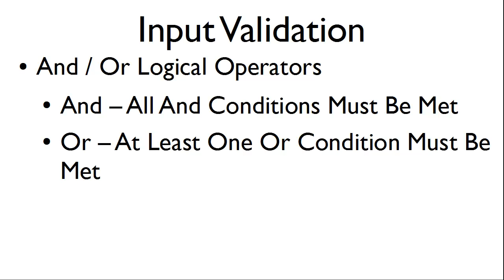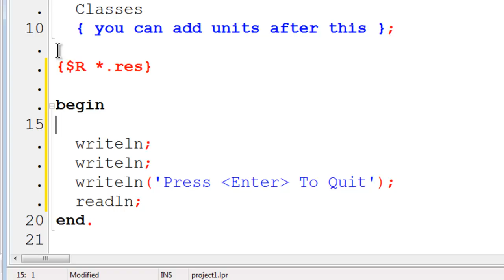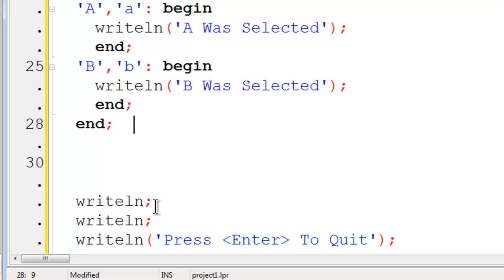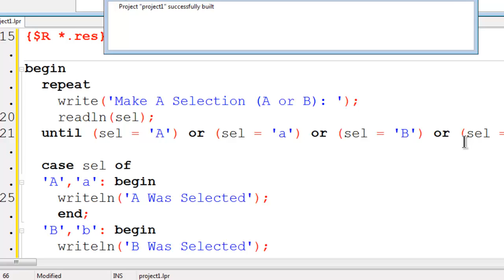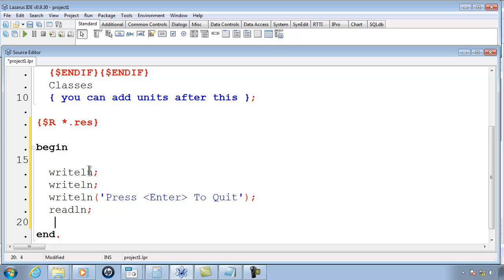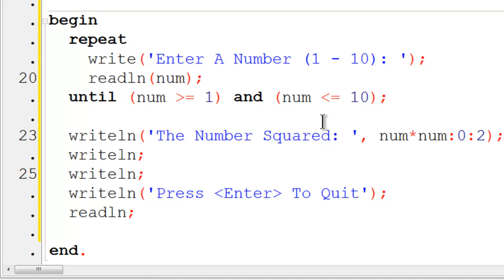Free Pascal Program Tutorial 10 - Input Validation - Lazarus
Sometimes the user does not enter correct information. The programmer must check to see if the information is correct or not. Loops and conditions will be used in this tutorial to check to see if the user has inputed the correct information into the computer.